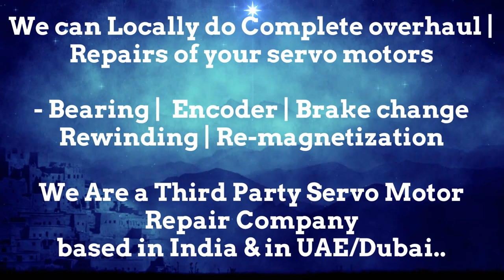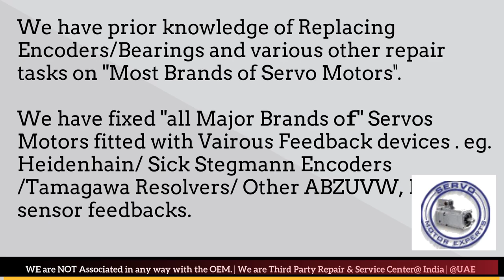Torque Systems India Servo Motor Repair Encoder Mumbai Tamil Nadu Nagpur Noida Faridabad Patna